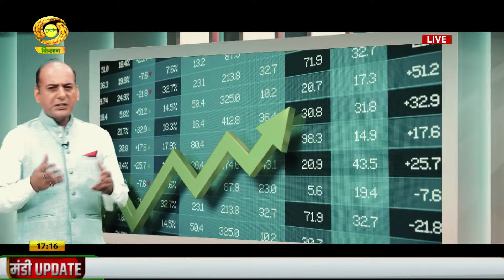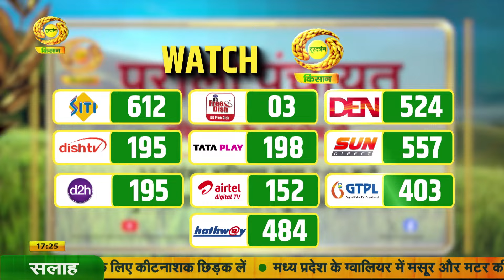Mandi Khabar | मंडी खबर- मंडी खबर- धनिये के निर्यात में रही बढ़त | DD Kisan | November 19, 2024